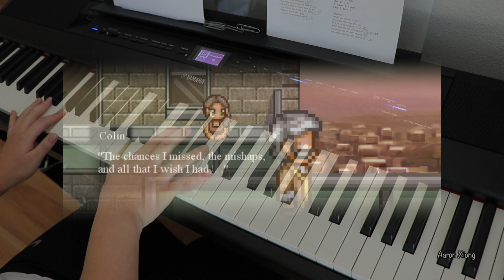Finding Paradise | Faye's Theme | Piano Cover by Aaron Xiong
Faye's Theme is from an RPG storytelling adventure game called "Finding Paradise" (2017). This is one of the main songs in the game if not, the theme of the game. I wanted to play this song because I found this piece to be bittersweet and sad. I was kind of crying during this performance because of the story and this particular song in the game. I hope you guys love this piece.

I combined two versions together. The first is an instrumental version while the second is a piano solo that is played in the original game.

Happy 3rd anniversary to Finding Paradise!

Finding Paradise game made by @KanGao